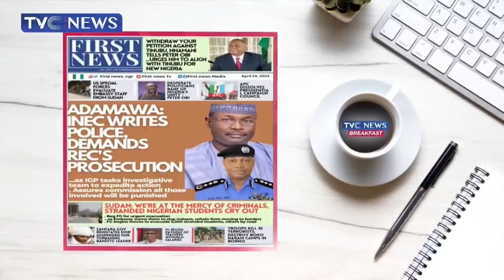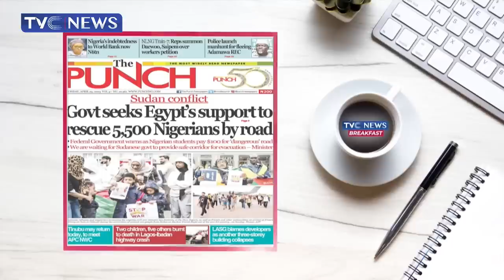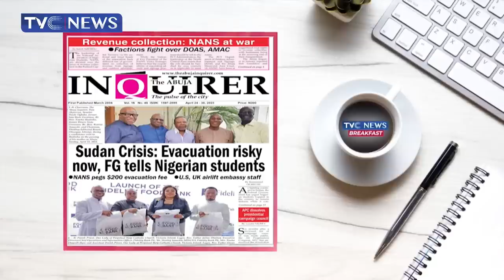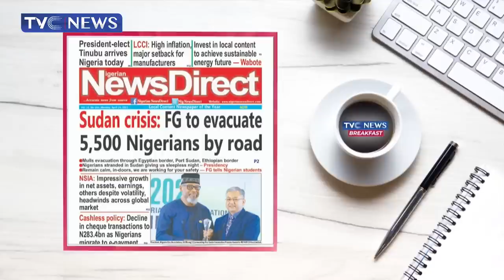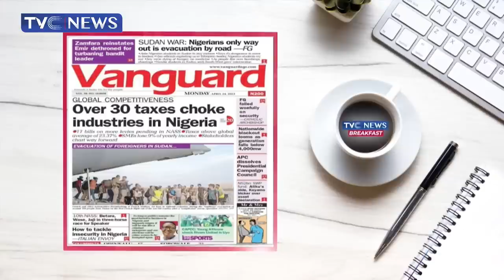Sudan Crisis: FG to Evacuate 5,500 Nigerians by Road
Veronica Dan-Ikpoyi and Mike Okwoche analyses the stories making headlines in Nigerian newspapers with FG to Evacuate 5,500 Nigerians by Road.